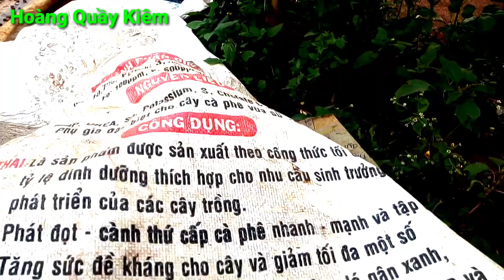Tiếng Hát Dân Tộc Dao Đỏ, Iu Mien Zung, Bài 83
Tiếng hát dân tộc dao đỏ iu mien zung bài 83 rất hay

Cắm ơn các bạn đã xem video, nhớ đăng, ký và bấm chuông, like, chia sẻ, để nhận được video mới nhất nhé